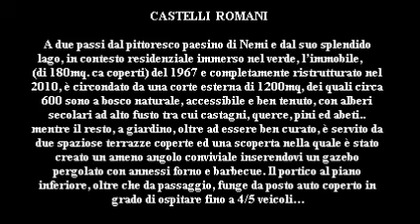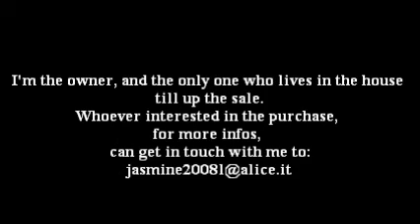Annuncio Portaportese Annuncio Portaportese KA63470293